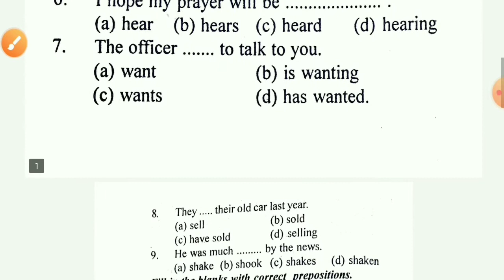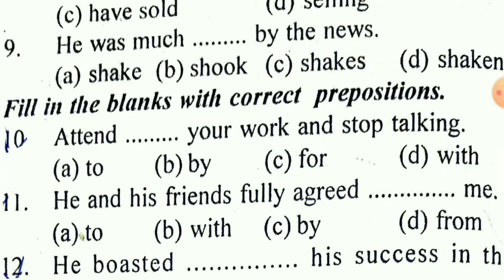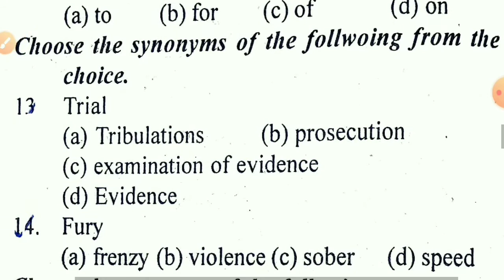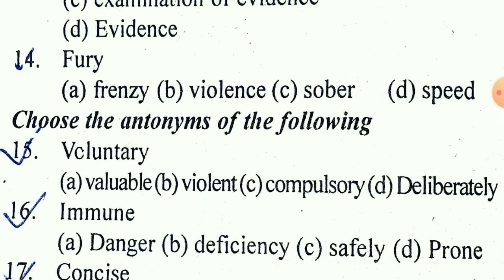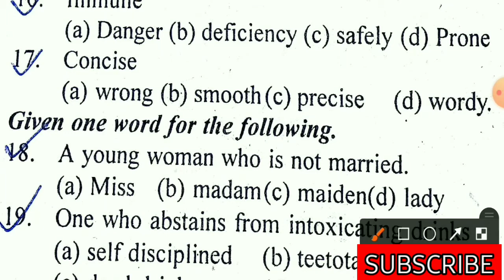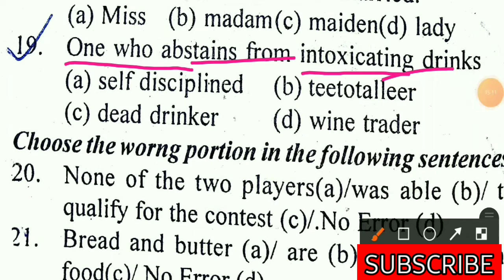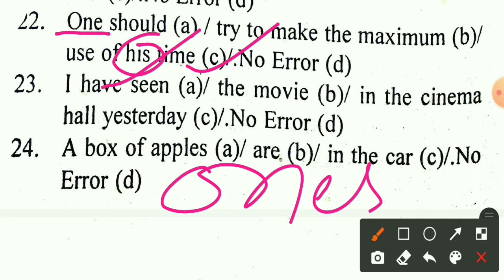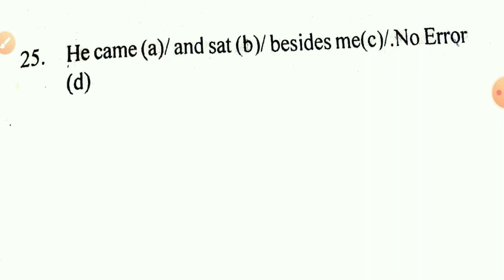English Mock test -17 for Airforce || Navy || Previous Year Questions || TOEP 2020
English practice set-17
English Mock test -17.
Airforce English practice set.
IAF Participates.
IAF Practice Set -17
IAF Mock test -17.
IAF English Practice Set - 17 by TOEP.

English Practice Set for Navy ( AA/ SSR).
English Practice Set -17 of 2020
English Practice lecture -17.

Airforce salary of X Group.
Airforce salary of Y Group.
Navy       .
Navy salary.
Navy AA salary.
Navy SSR salary.